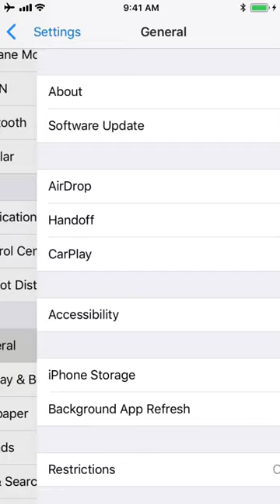iOS 11.3.1 Jailbreak Demo by Min(Spark) Zheng and Xiaolong Bai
for the full video